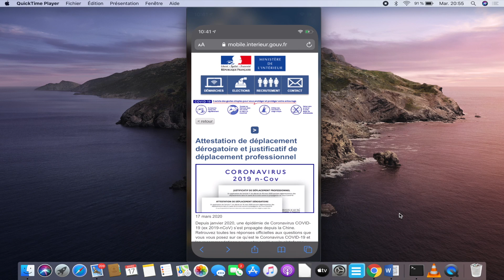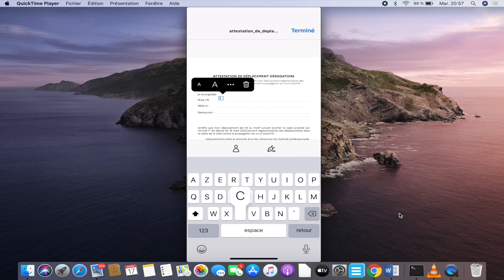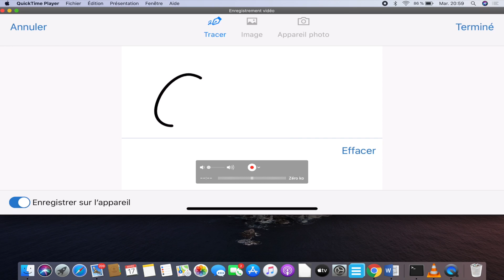Remplir l'attestation de déplacement dérogatoire sur smartphone - Spécial COVID-19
► Je vous montre comment écrire sur le document de déplacement dérogatoire depuis votre téléphone, pour directement l'avoir sur vous ou l'imprimer

PDF À IMPRIMER IMPÉRATIVEMENT EN CAS DE CONTROLE

                    MON MATERIEL